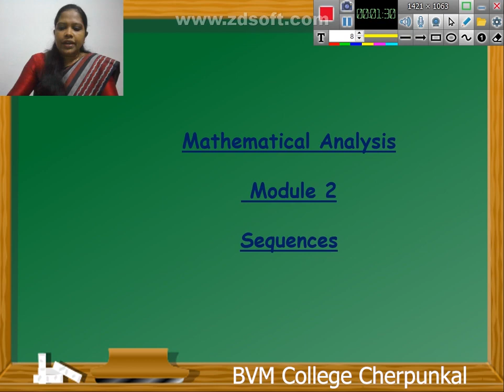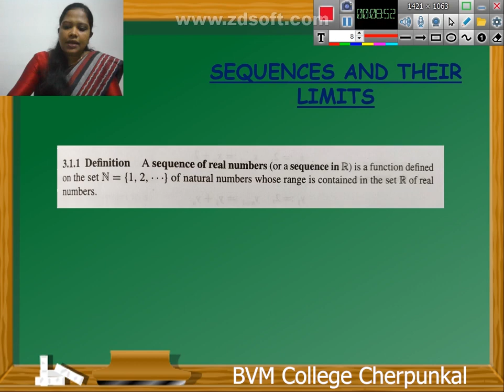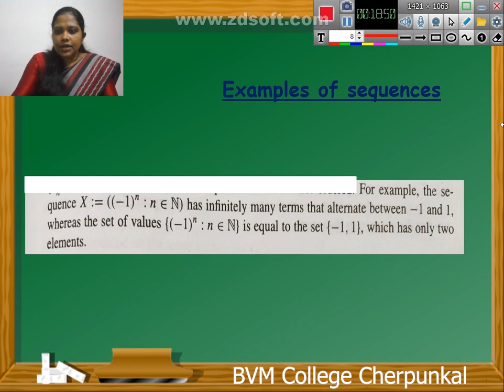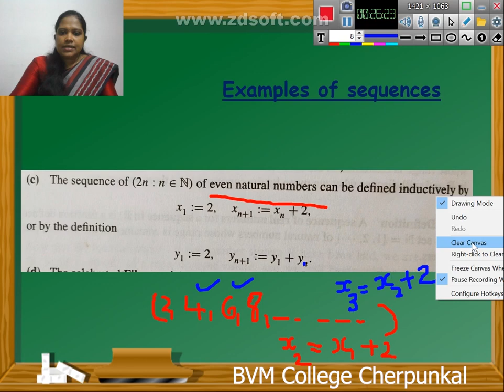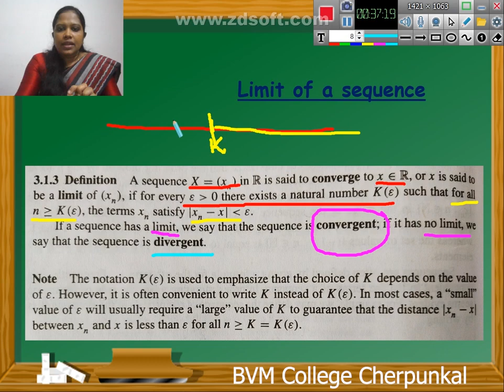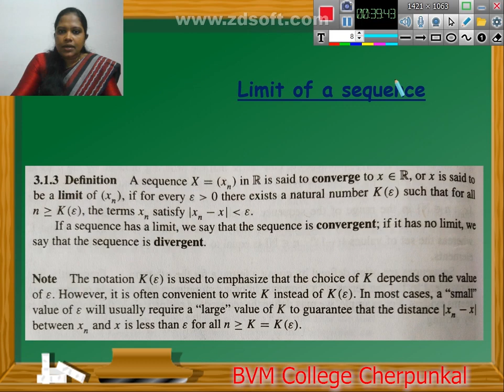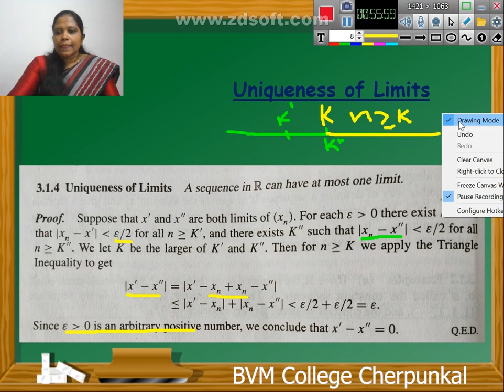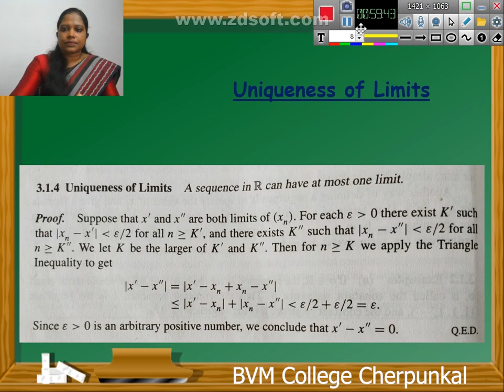Online Class Department of Mathematics Asst Prof Suman Babu